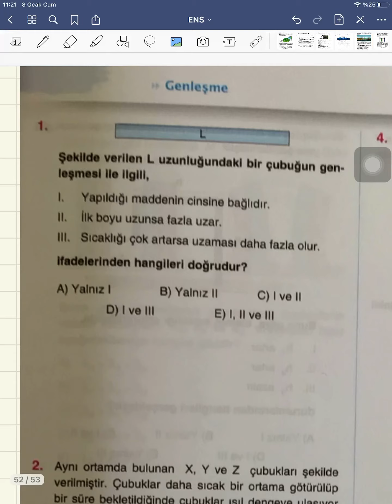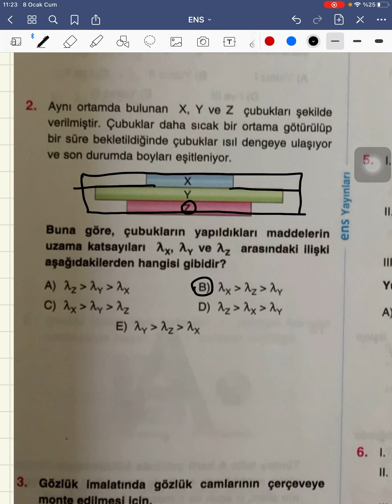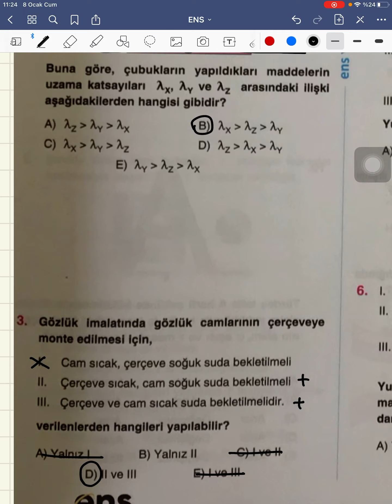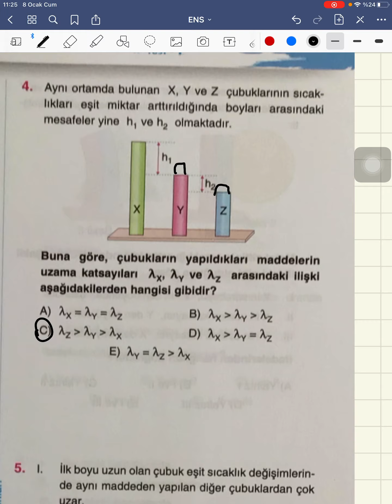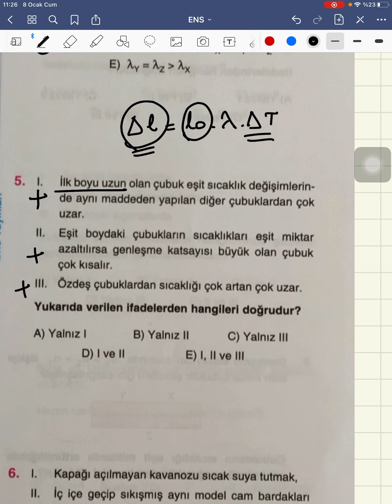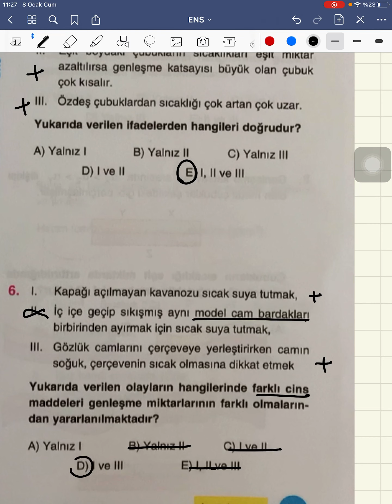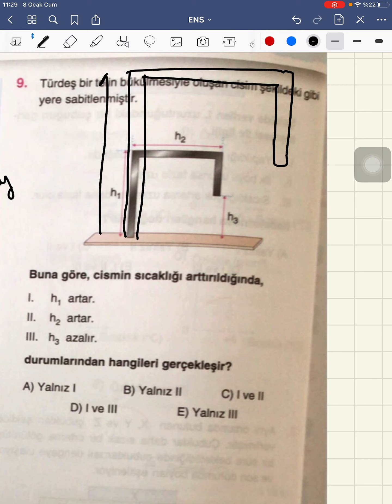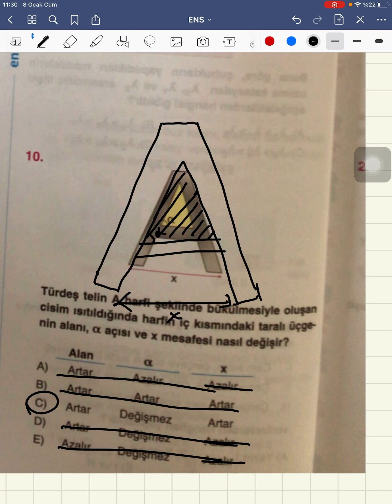ENS yayınları fizik TYT Soru Bankası Genleşme Test-1